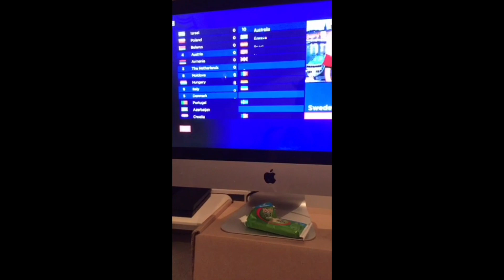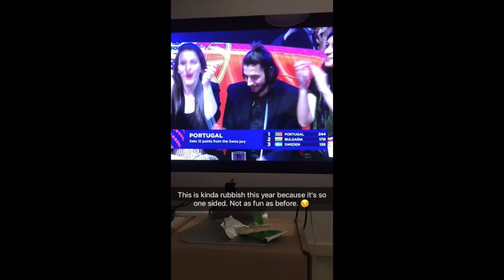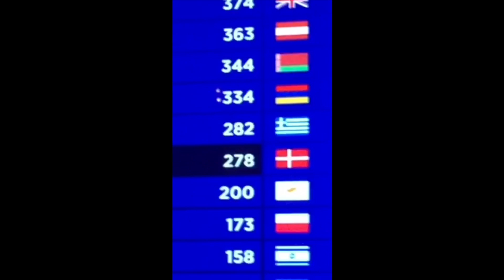docks does Eurovision 2017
Cringe master like Brent, looks a bit bent, fucked his YouTube career now he's moving to Stoke on Trent.